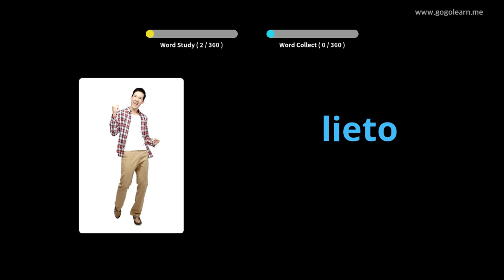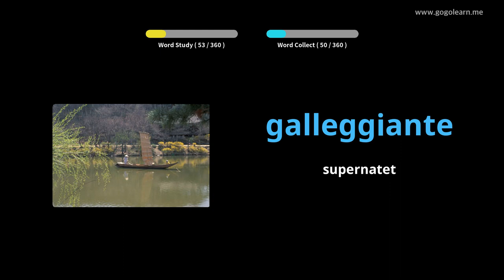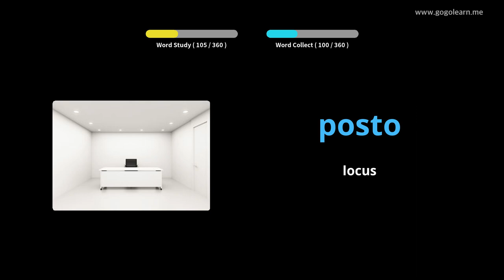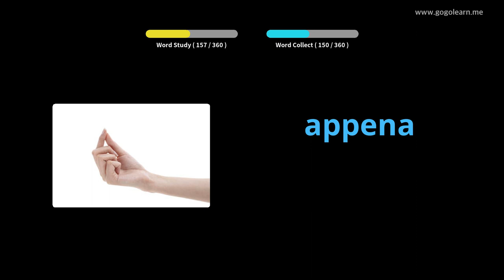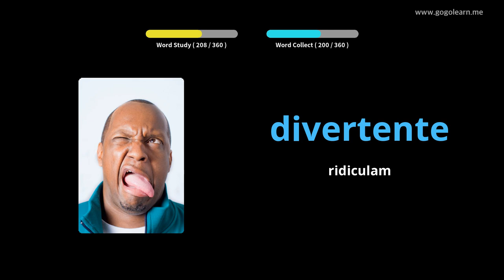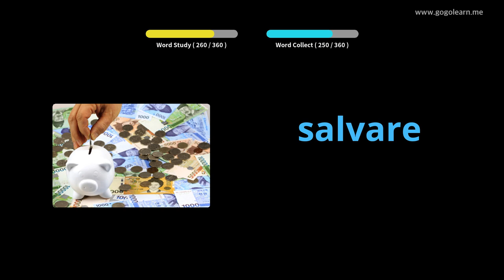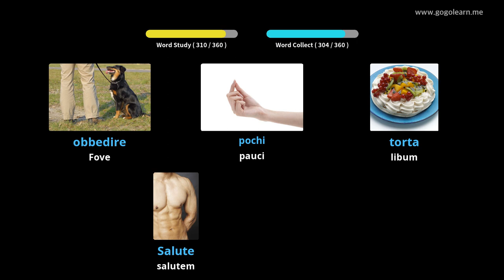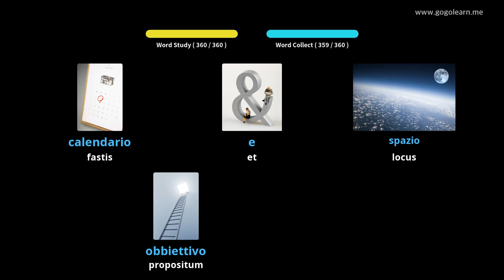Secundarium schola Latina I Italica | Golearn